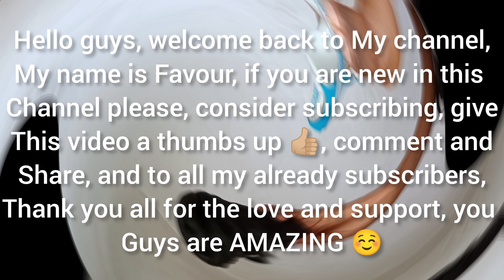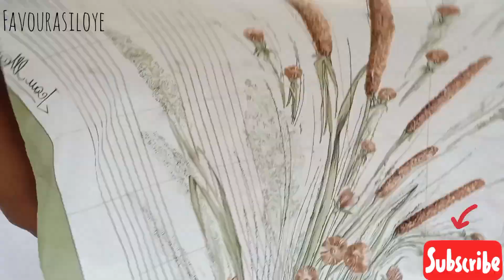Diy:😱....You Wouldn't Believe What I Used In Making This Hair#diy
Welcome to my channel, and thanks for stopping by, let's get creative, I hope you enjoy this tutorial video, please don't forget to subscribe if you have not, like, comment, turn on your post notifications bell to get notify whenever I upload a new video and share my video. thank you.

Musician: ASHUTOSH